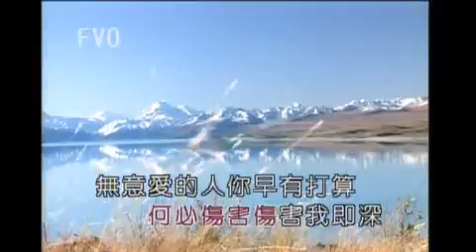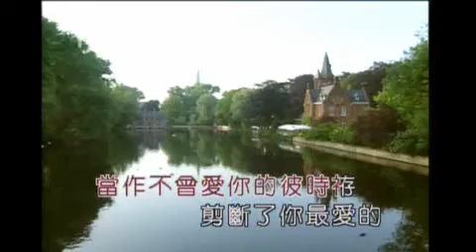【當作不曾愛過你】原唱：詹雅雯 / aTo翻唱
2020/11/02
【當作不曾愛過你】
原唱：詹雅雯
作詞：詹雅雯
作曲：五木格上

剪斷了你最愛的長頭毛
寫兩句保重再會的批信
登當你接著批信　拆開的時袸
我已經離開你真遠

你最愛誰人　我甘著擱問
何必傷害傷害我即深
無意愛的人　你早有打算
何必欺騙何必同情

不識飲酒不知酒醉的苦悶
不識愛過人不知心會酸
剪斷了你最愛的　最愛的頭毛
當作不曾愛你的彼時袸